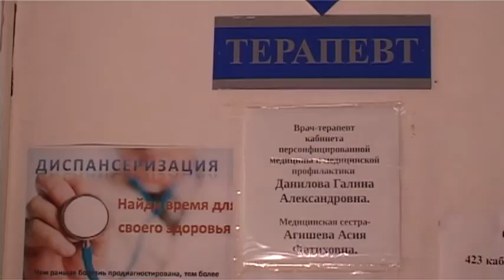Зареченцы могут пройти диспансеризацию без очереди